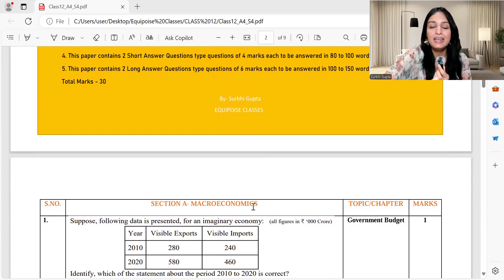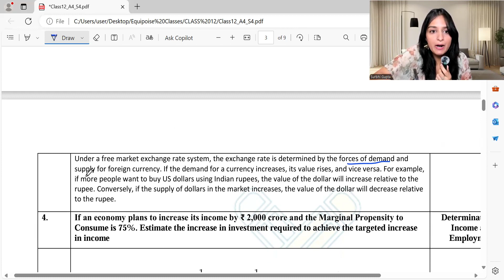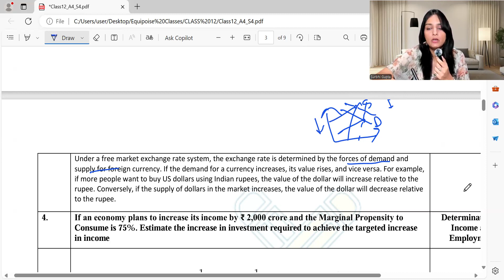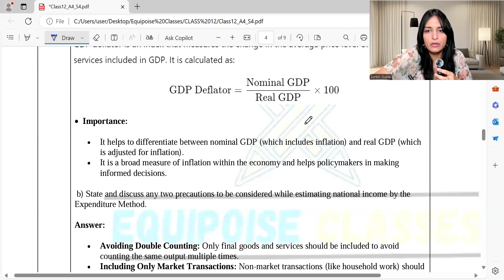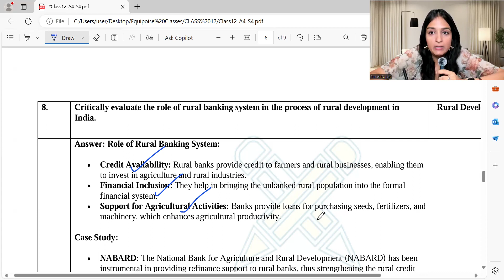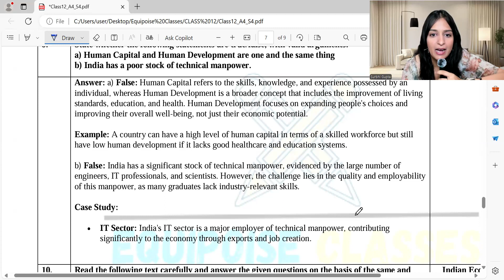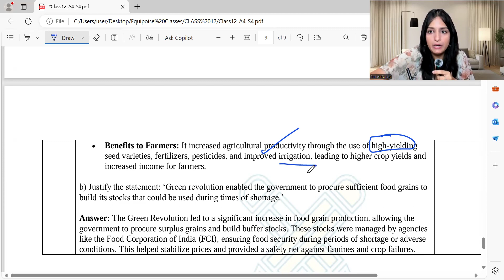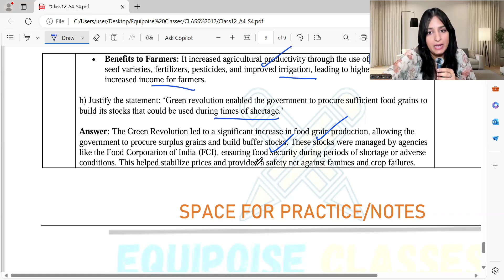Solutions of Assignment-4| Class 12 Economics Most Imp Qs to score 100 percent in Boards 2025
Hey! It's Monday - Class 12 Assignment's Solution Upload Day!

 "Hey Economics enthusiasts! I'm Surbhi Gupta, and I'm here to unlock the mysteries of the economic world for YOU! Whether you're a high school student prepping for exams or just curious about how the world works, join me as we navigate the fascinating world of supply, demand, and everything in between!"

Upcoming/ Ongoing Courses -
- Economics Boards Class 12  Assignment Solution Mon - 4PM
- Economics Boards Class 12 New Assignment Tues - 4PM
- Current Affair Economics Mid Week - Wed - 4PM
- CUET 2025 Economics Assignment Solutions Thurs - 4PM
- CUET 2025 Economics New Assignment  Fri - 4PM
- Current Affair Economics Weekend - Sat - 4PM
- Real Talk Sunday - 11 AM
- Shorts (Wed, Sat - 11AM)